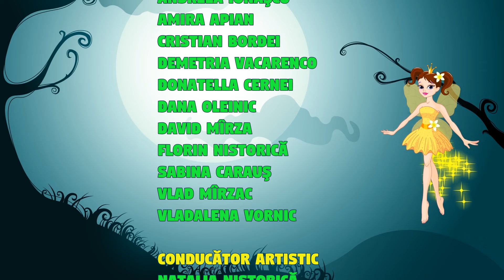Casuta cu povesti - Cenusareasa